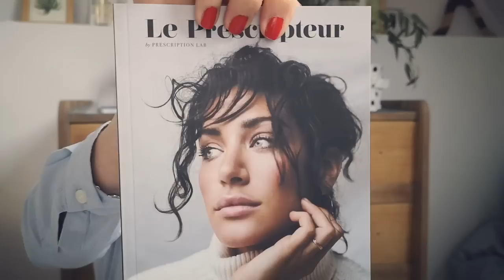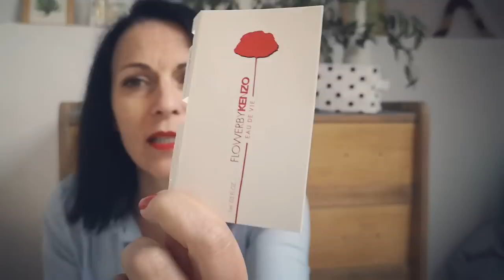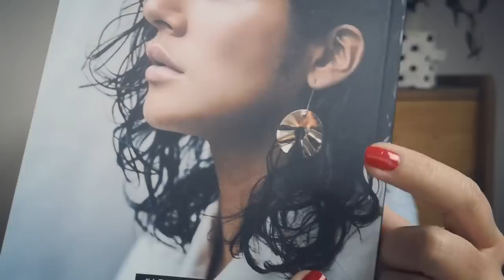🏺 LA PRESCRIPTION LAB DE MARS ME TRANSFORME EN... CLÉOPÂTRE ! 🏺 J'ADORE !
🎁 LES PRODUITS DE LA VIDÉO
Pour avoir une réduction de 5 euros sur votre 1re box, c'est par ici !

On se retrouve pour le traditionnel unboxing mensuel de la box beauté PrescriptionLab ! Pour ce mois de mars 2019, la marque nous propose un jolie boîte couleur vert d’eau sur le thème “Decide your vibes” !
Et ce mois-ci, non pas 3, mais 4 produits dans la box beauté !

Pour info, des photos des produits + un billet complet de la box sur le blog !

- UN MASQUE LUMIÈRE VISAGE DE PRESCRIPTION LAB

- UN GOMMAGE CORPS A LA VERVEINE DE HUYGENS

- UNE LOTION POUR LE CORPS A LA FLEUR D'ORANGER
DE PANIER DES SENS

- UN SHAMPOING DOUX ÉQUILIBRANT DS HAIR DE URIAGE

- UN ÉCHANTILLON EAU DE VIE FLOWER BY KENZO

ALORS ? ON EN PENSE QUOI AU FINAL DE CETTE BOX DE MARS ?
Très contente ! Encore une fois la Prescription Lab réussit son coup et son coût ! Rappelons que la box coûte 19,60 euros et ce mois-ci la valeur totale des produits est de 46 euros. (Si vous avez envie de vous abonner, n’oubliez pas qu’en passant par mon lien, vous aurez -5 euros de réduction.)
Hyper fan du masque, du lait pour le corps et du gommage. Moins du produit Uriage. Le fait d’envoyer un shampoing antipelliculaire à toutes les abonnées n’est pas folichon. On sent juste le « coup de pub » ….
Mais au final, il faut reconnaître que cette box de mars est top !

(Spoiler sur la box d’avril : apparemment, on nous prépare une collab avec Mode Trotter ! Hate ! )

Si tu as aimé cette vidéo, n’oublies pas de la liker, ça fait toujours super plaisir.
Et n’hésite pas à me laisser un petit mot !
Des bises !
Delphine

💰 FAIRE DES ECONOMIES, C’EST COOL !

• LIEN POUR LA PRESCRIPTION LAB : Je suis hyper fan de cette box ! Les produits sont canons et il n’y a jamais d’échantillons. Plusieurs vidéos sont dispos sur ma chaîne si vous voulez les voir. Pour avoir une réduction de 5 euros sur votre 1re box Prescription Lab, c'est par
Vraiment, n’hésitez pas !

• LIEN POUR IGRAAL : Si vous vous inscrivez via mon lien, vous gagnerez 3 euros. Et je gagnerais également 3 euros. Bien quand même pour vous et pour moi, une façon de me dire « merci Delphine, grâce à ta vidéo, j’ai tout pigé ! » (vidéo explicative igrall dispo sur ma chaine)

🐞 PRESENTATION EXPRESS
Delphine Jory. Ladyblogue since 2005.
Blogueuse, instagrammeuse, twitteuse, youtubeuse, toussa toussa
J’ai une ligne éditoriale plutôt atypique puisque, j'aime justement n’en avoir aucune.
C'est la surprise à chaque post. Une sorte d'effet Kinder.
Made in Bretagne.